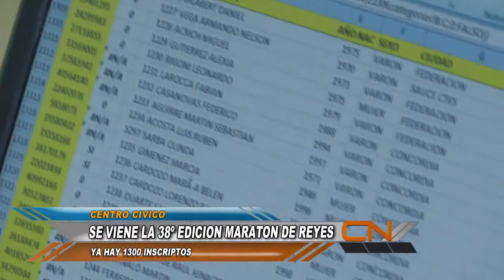INSCRIPCIONES MARATON DE REYES